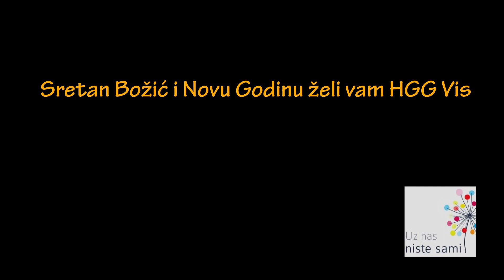Čestitka HGG Vis: Publici iz publike!